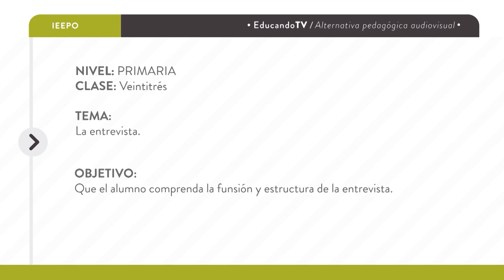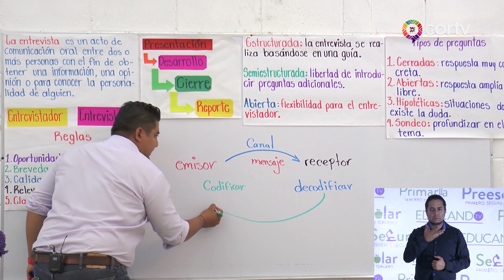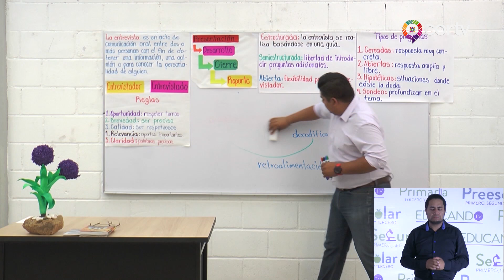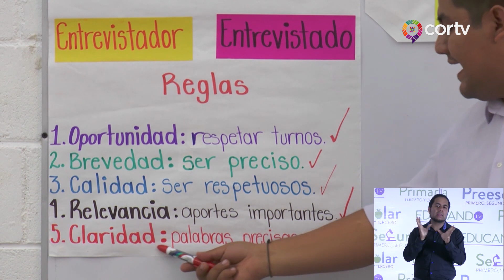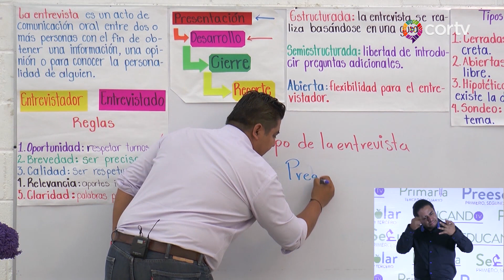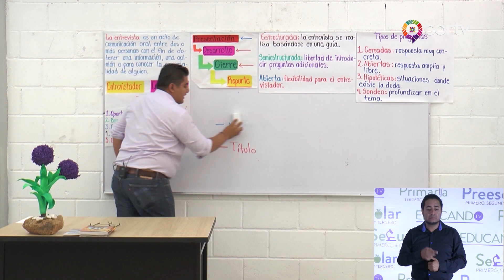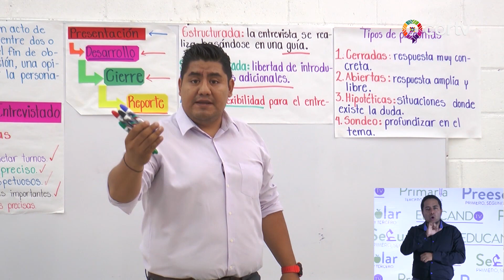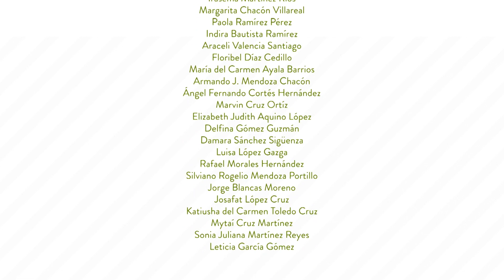C23 EDUCANDO TV 5° Y 6° DE PRIMARIA